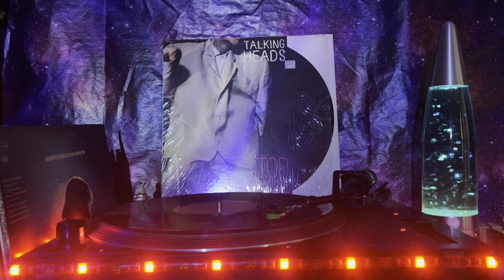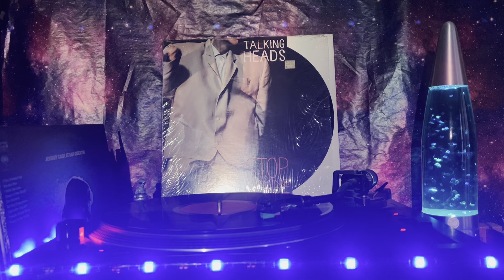Talking Heads (Stop Making Sense) - Side 1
A1  Psycho Killer
Written-By – C. Frantz*, David Byrne, T. Weymouth*
4:20
A2  Swamp
Written-By – Chris Frantz, David Byrne, Jerry Harrison, Tina Weymouth
3:50
A3  Slippery People
3:35
A4  Burning Down The House
4:10
A5  Girlfriend Is Better
Written-By – C. Frantz*, David Byrne, J. Harrison*, T. Weymouth*
3:32